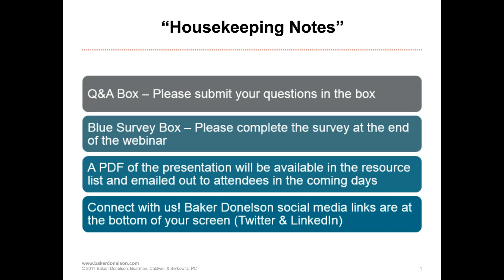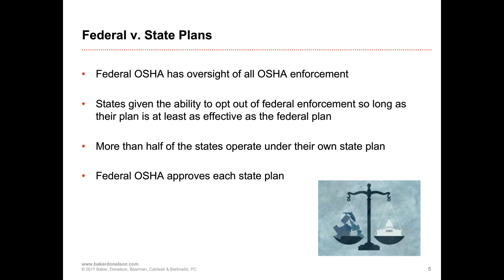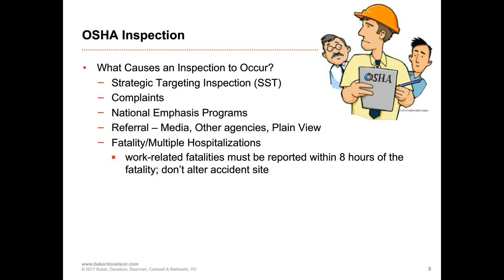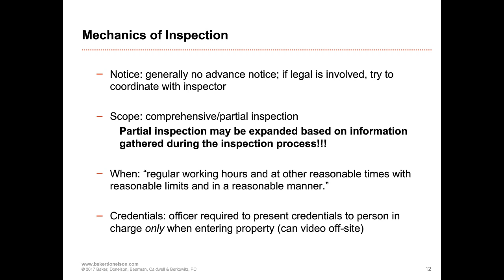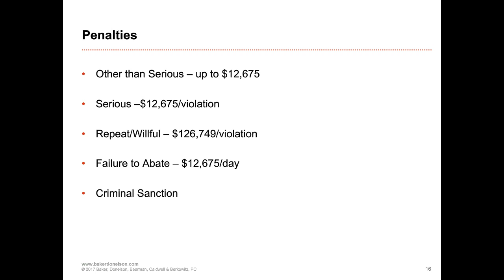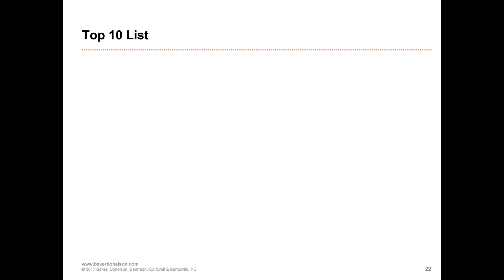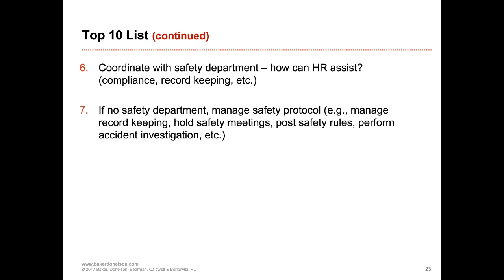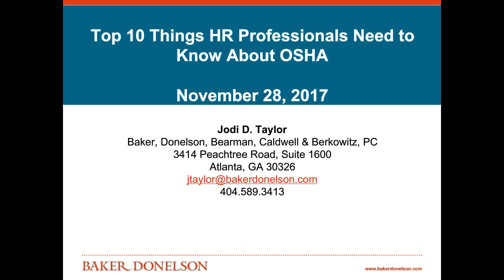Top 10 Things HR Professionals Need to Know About OSHA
HR professionals are tasked with being knowledgeable on a variety of issues. One that is often overlooked, but increasingly important, is OSHA compliance. OSHA compliance creeps into the HR department, and when an OSHA event arises, it is important to act fast.

Please join attorney Jodi Taylor as she describes the top 10 OSHA risks your company faces, arming you with a list so you can be prepared when OSHA strikes.